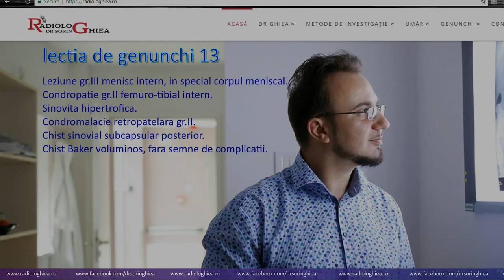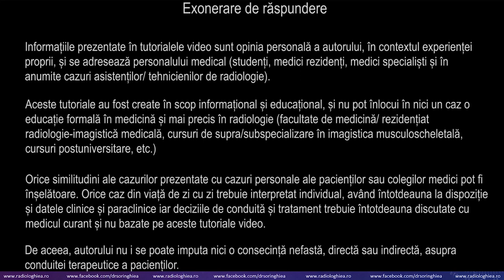Lecția de genunchi 13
cazul 13 discutat  - leziune menisc gradul III, condropatie, sinovita hipertrofica
Dr. Sorin Ghiea - Medic primar radiologie și imagistică medicală